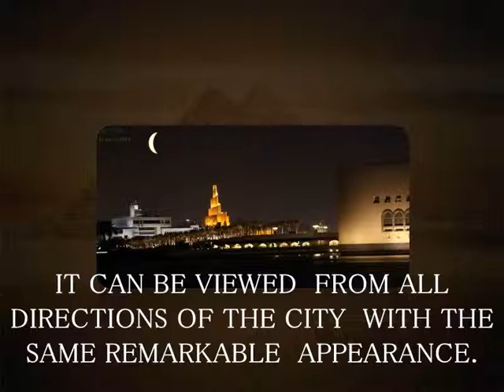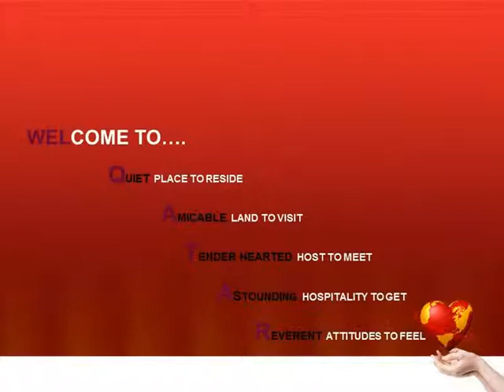DISCOVER QATAR THRU FANAR